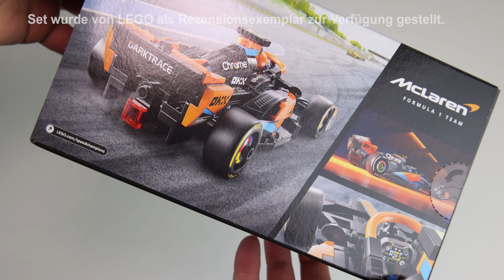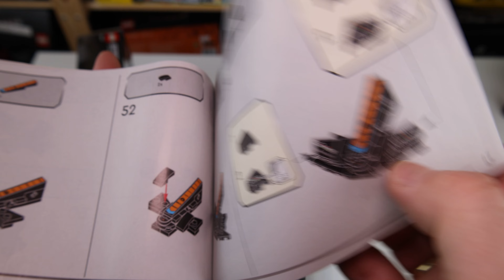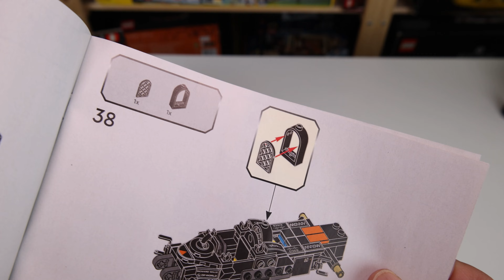Review LEGO McLaren Formel-1 Rennwagen 2023 (Speed Champions Set 76919)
Am 1. März erscheinen die neuen Speed-Champions-Sets von LEGO. Den Anfang macht heute im Review der McLaren Formel-1 Rennwagen von 2023. Mehr wird folgen.

Vielen Dank an LEGO für das Vorab-Rezensionsexemplar.